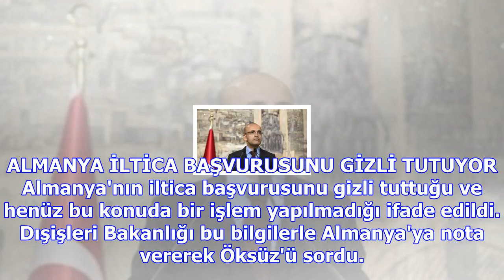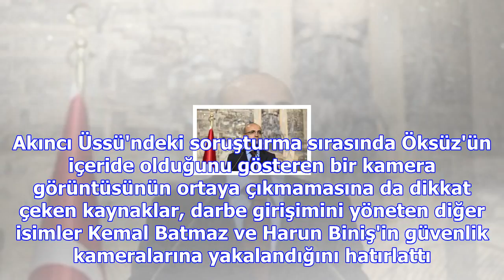Adil öksüz'ün iade dosyasının detayları! her şey türk vatandaşlarının ihbarıyla başladı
FETÖ lideri Fetullah Gülen'in 15 Temmuz ihaneti için en kritik görevi verdiği firari şüpheli Adil Ök...